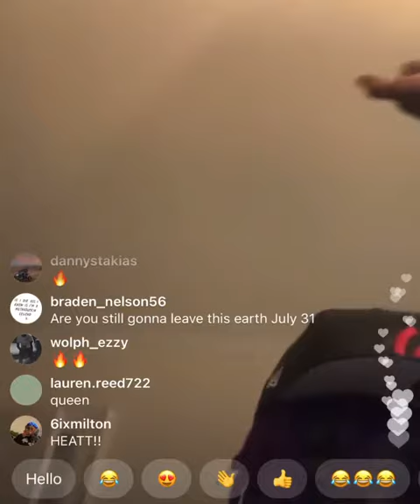Lil Uzi Vert previews new snippet Instagram Live